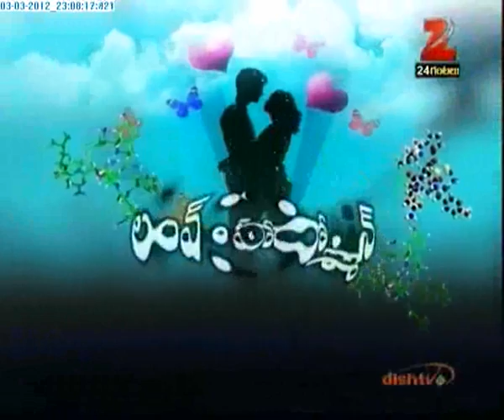Love Hormone.wmv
Sex is a part of life but feelings also produce some hormones